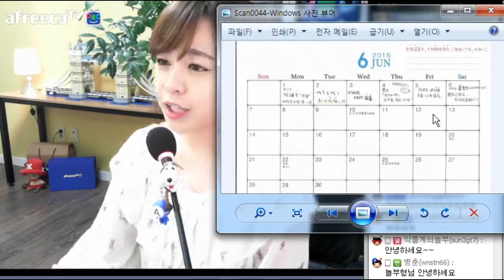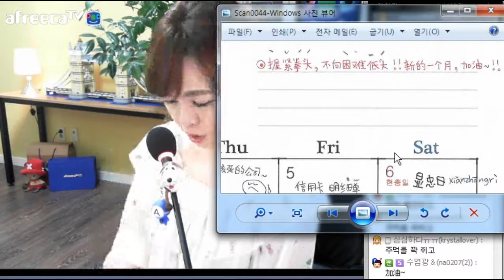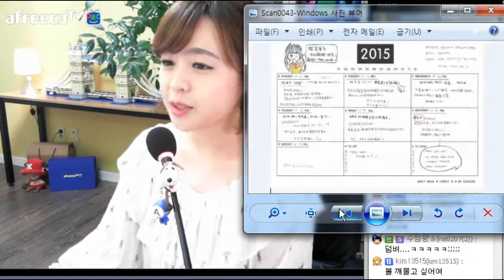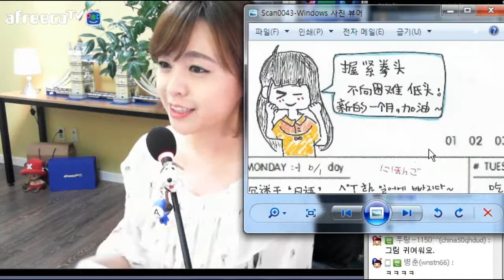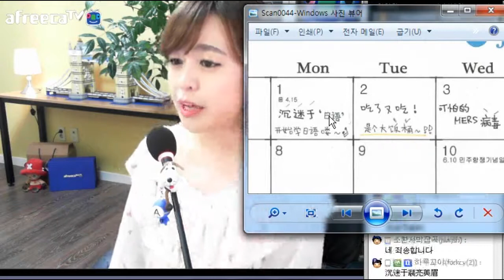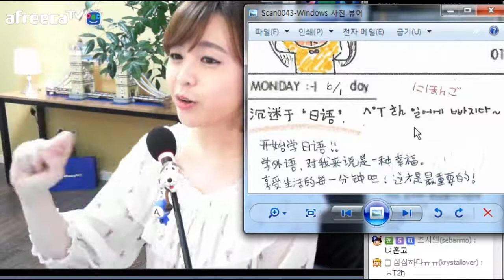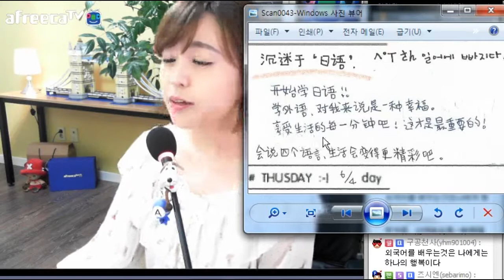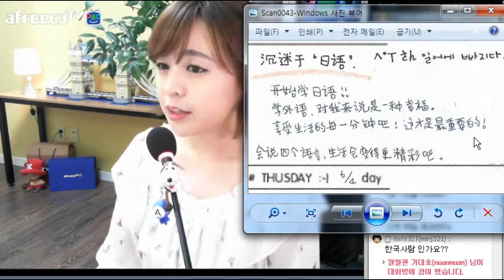중국어 일기쓰기 # 월간 & 주간 다이어리 (페이의 일어학습기)